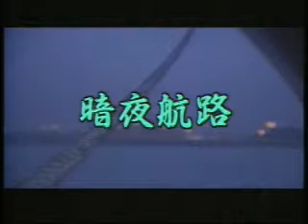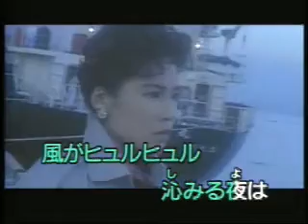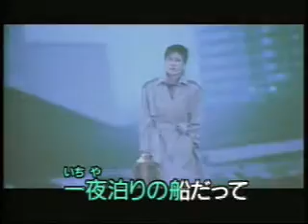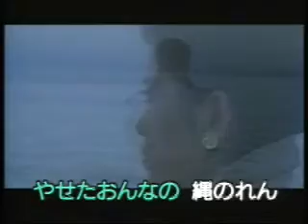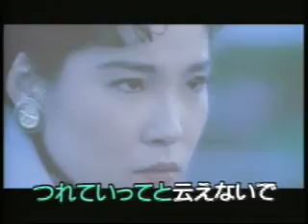暗夜航路 キム・ヨンジャ 隠れた名曲...Part_22 Cover 華之将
「暗夜航路」（1989年「平成1年」10月発売）...元歌：キムヨンジャ（金蓮子、김연자、Kim Yeon-ja）、作詞：吉岡治、作曲：弦哲也. キムヨンジャは歌が上手いですね。歌詞の表現力も抜群。しかもキムヨンジャ微妙な韓国なまりがまた魅力ですね。この歌は大好きな歌の一つです。...(●＾o＾●)♪. ご推薦!!!...元歌のCDやDVD歌唱はとても素敵ですので是非購入してお聞きください。...☆☆☆☆☆